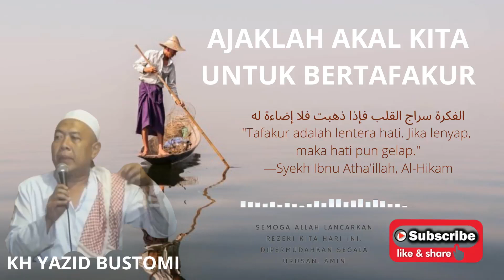TAFAKKUR | Kajian Kitab Al Hikam Oleh KH Yazid Bustomi (Pasuruan)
Pengajian kitab “Al-Hikam” adalah pengajian yang bersifat umum  ditujukan untuk masyarakat luas sebagai sarana untuk menambah serta memperdalam pemahaman masyarakat tentang Agama Islam khusunya ilmu tasawuf.